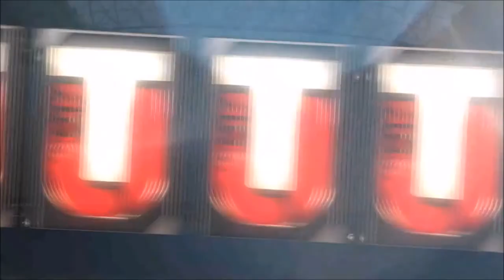SEASON STARS WHITEHEAD AND FOSTER! 96 OVERALL SEASON STARS! | MADDEN 17 ULTIMATE TEAM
Buy cheap madden 17 coins and madden mobile coins , 3% code" Zirksee"

SEASON STARS WHITEHEAD AND FOSTER! 96 OVERALL SEASON STARS!

In todays "Madden 17" video we are playing "Madden 17 ultimate team" doing a "Madden 17 pack opening" or a "Madden 17 gameplay" hopefully we got a "Madden 17 insane pull" maybe even a "Boss ultimate legend pull" if you want to see some "How to make coins in madden 17 ultimate team" smash the like button and leave a comment! or even some "Madden 17 squad builders"!